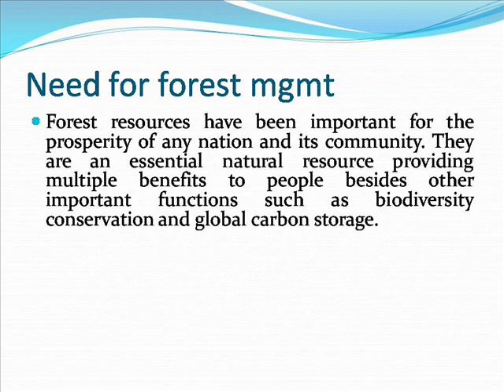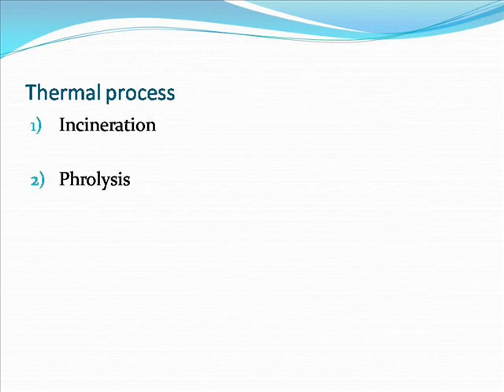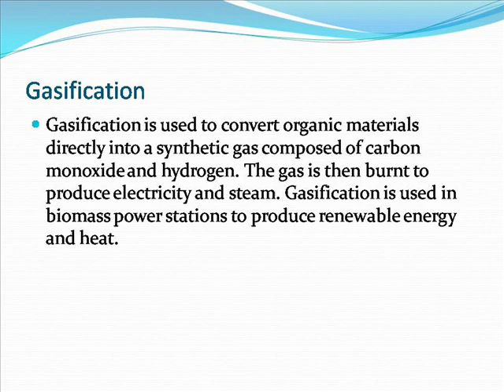Forest management and industrial waste management